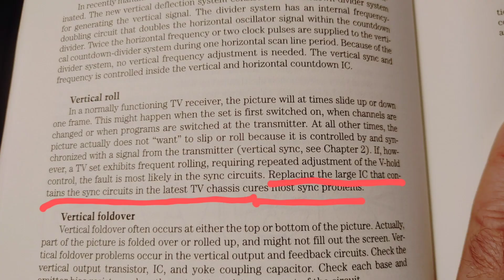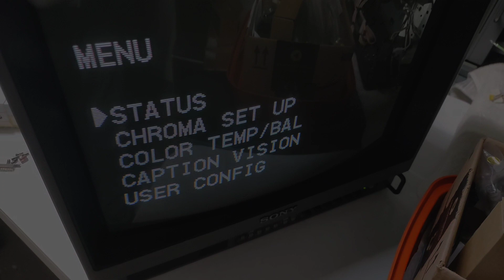PVM-20M2U Update.... New Sync Chip and Sync Caps....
This is a followup to the last video on the 20m2u, After fixing no power/protection state, faulty front panel board, and an arcing tube I lost vertical sync. Ive had the sync seperator IC chip in hand for a while but wasnt confident that was the issue untill reading about sync seperator chip being faulty could cause horizontal distortion along with rolling. both issues I was experiencing so went ahead and replaced the sync chip along with surrounding capacitors. so now the whole deflection side of the board has new caps.

Still didnt correct the issue. OSD bounces and still have horizontal distortion and vertical rolling.

back to the drawing board. Guess ill try vertical IC's next. Probably just a film cap or something stupid that I have no idea how to find.